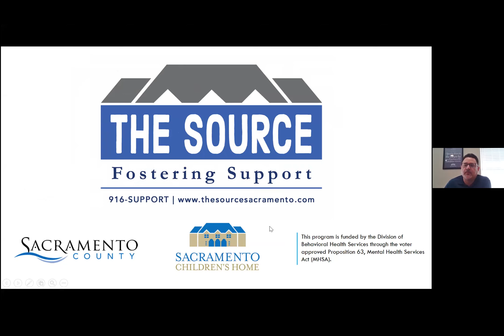How and When to Refer Young People to Mental Health Services in Sacramento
In this video, staff from the Source and Youth Help Network share the services provided by their agencies and how to refer youth to their resources.